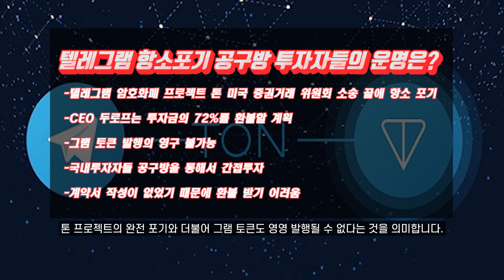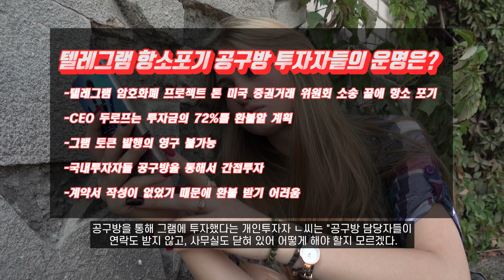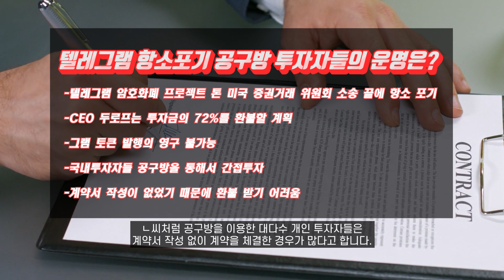항소 포기한 텔레그램의 운명은?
텔레그램의 블록체인 프로젝트 톤(TON)에서 사용하는 암호화폐 판매에 대해 미국과 소송을 벌이던 텔레그램이 결국 항소를 포기하게 됐습니다.

국내에도 그램에 투자를 한 관계자가 많이 있어 피해가 심각합니다.
특히 국내 구매자들은 직접 구매가 아닌 다단계 형식의 공동구매를 취했기에 100% 환불을 받을 수 없을 것이라고 합니다.

국제적인 메신저의 명성을 내세워 시작한 프로젝트였으나 안타깝게 막을 내리게 됐습니다.
이에 얽힌 다양한 관계들이 어떻게 풀어질지가 중요할 것입니다.

블록체인에 대한 더욱 다양한 소식 CLN과 만나보세요.